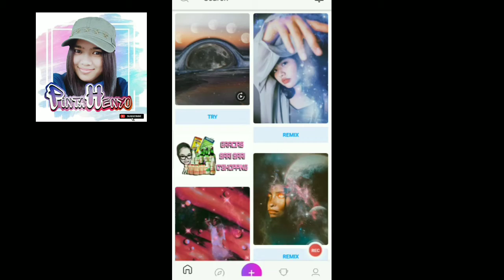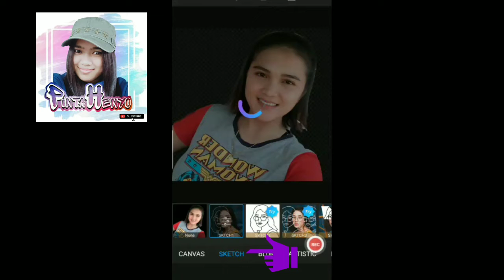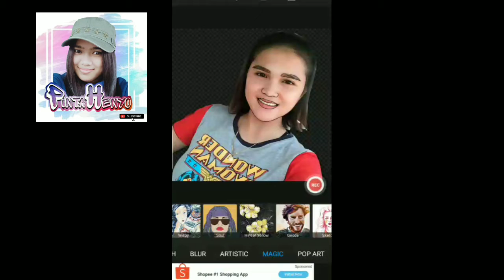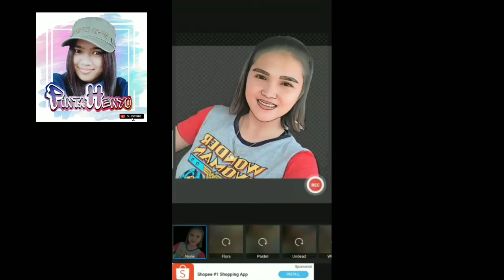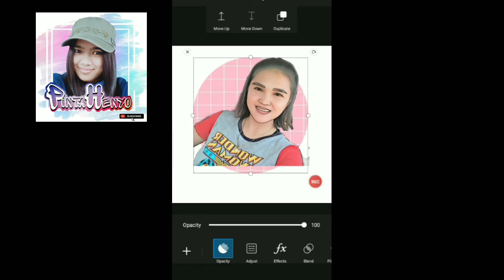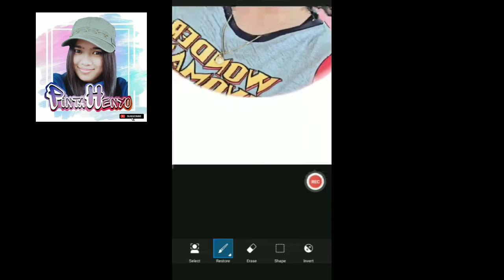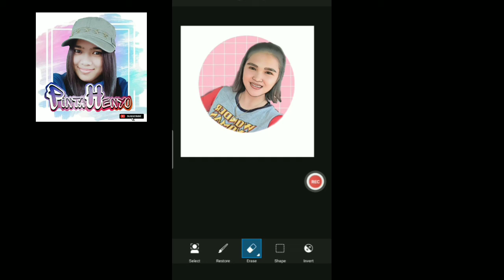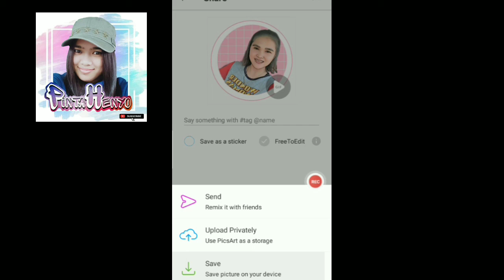How to make Simple Vector Art using Picsart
Photo Editing Using Picsart
Vector Art

Special Thanks sa maganda Kong model.

Thanks to my AWESOME (active) Patrons:
Rhyme Pad Production
This Henyo TV